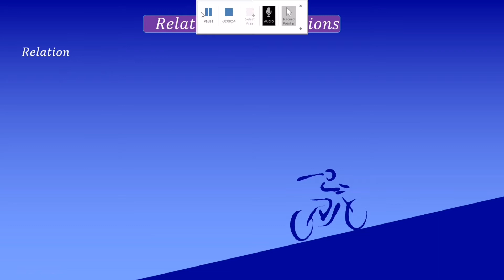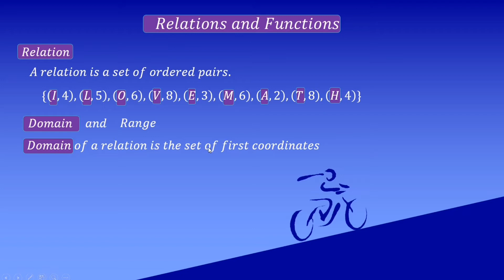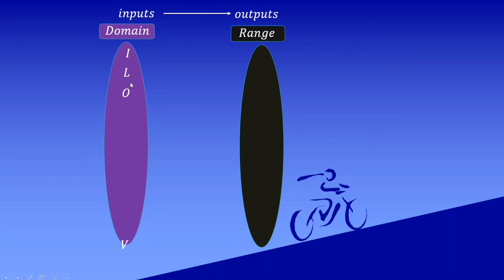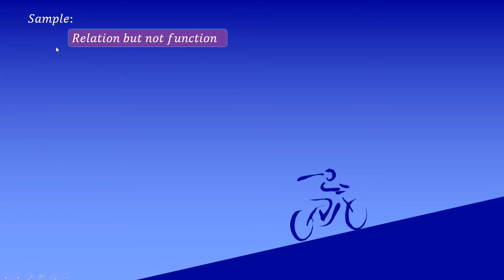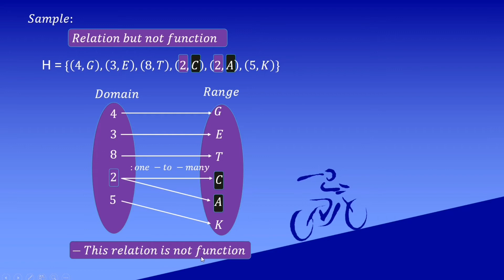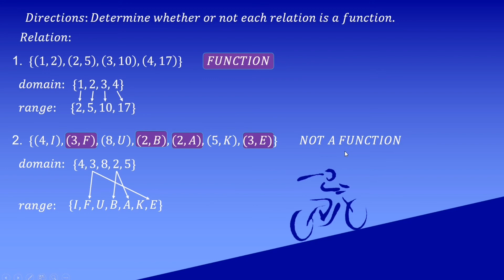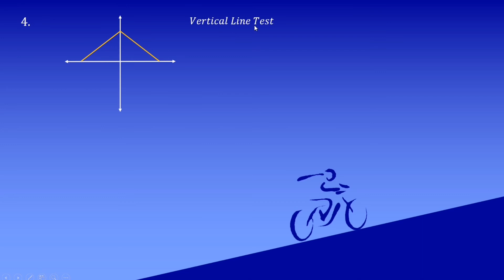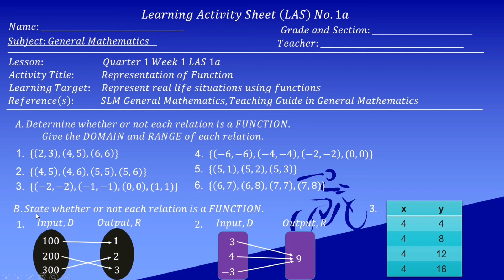REPRESENTATION OF FUNCTION //QUARTER 1 WEEK 1 LAS 1a//GRADE11:General Mathematics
REPRESENTATION OF FUNCTION
Function is a relation for each element of the domain corresponds exactly one element of the range.
Relation is the set of ordered pairs.
Domain of a relation is the set of first coordinates.
Range of a relation is the set of second coordinates.
Vertical line test... A graph represents a function if and only if no vertical line intersects a graph more than one point.
A function can be described with
1. A set of ordered pairs
2. Table of values
3. Mapping diagram
4. Graph
5. Equation